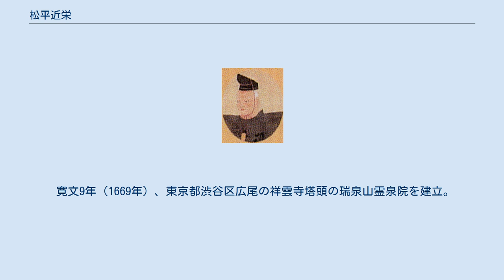松平近栄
松平 近栄（まつだいら ちかよし）は、出雲広瀬藩の初代藩主。
直政系越前松平家広瀬藩分家初代。
松江藩初代藩主・松平直政の次男。
母は久松松平忠良の娘。
兄に松江藩第2代藩主となった松平綱隆がいる。
諱の「近」の字は、甥（綱隆の子）で松江藩第3代藩主となった松平綱近から受けた偏諱と考えられるが確証はない。
 明暦元年（1655年）11月7日、叔父の直良の娘婿となってその相続者と目されていたが、直良に実子の直明が生まれたため、寛文6年（1666年）に松江藩主の兄・綱隆から3万石を分与されて広瀬藩を立藩した。
最初は蔵米による支給だったと言われている。
 親族である越後高田藩の家中にて御家騒動（越後騒動）が起こると、近栄は播磨姫路藩主の松平直矩と共に騒動の調停役を務めたが、これがのちに将軍・徳川綱吉の勘気に触れることとなり閉門処分とされた上、1万5000石に所領を減らされた。
後に3万石に復帰した。
 藩政においては文武両道の名君で、領民のことをよく考えた善政を敷いたと言われている。
 寛文9年（1669年）、東京都渋谷区広尾の祥雲寺塔頭の瑞泉山霊泉院を建立。
 元禄15年（1702年）3月23日、家督を長男・近時に譲って隠居し、享保2年（1717年）9月19日に86歳の長寿をもって死去した。